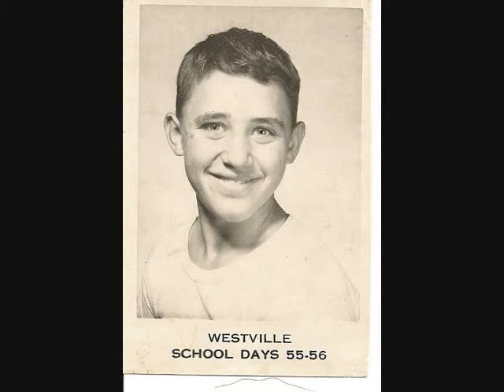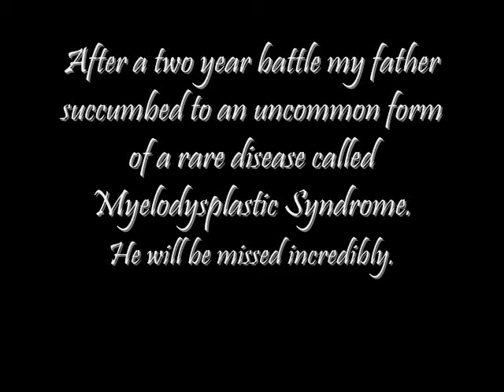In memory of my dad